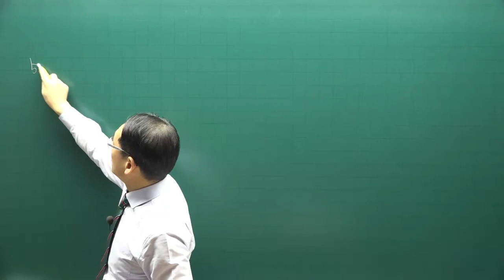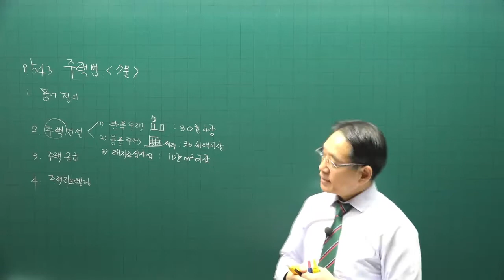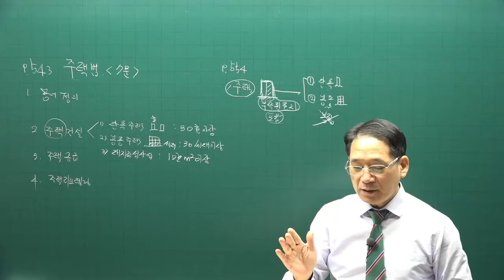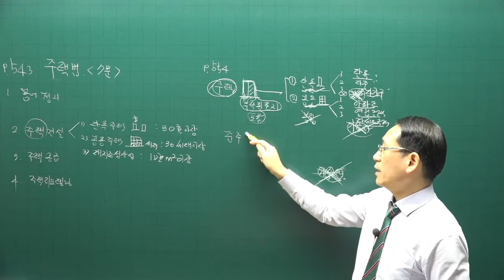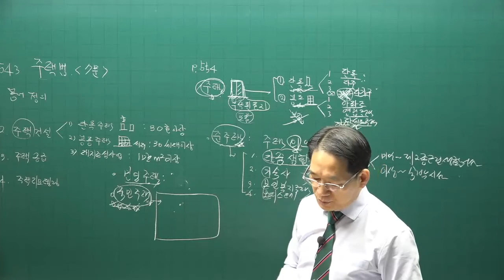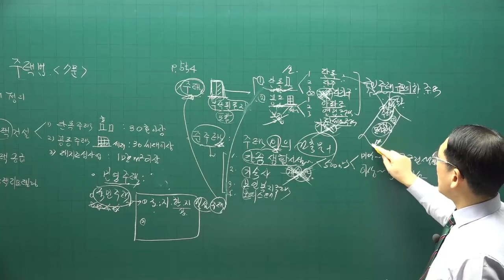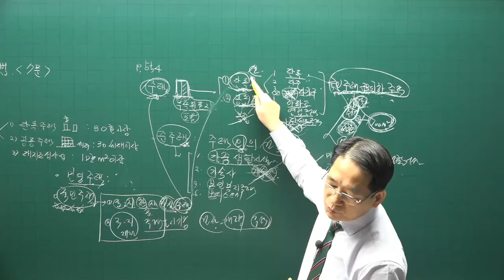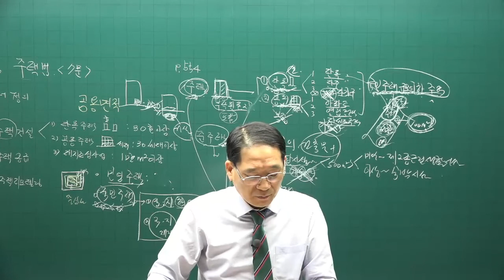[공전무] 제 33회 공인중개사 공법 기본이론강의 44강